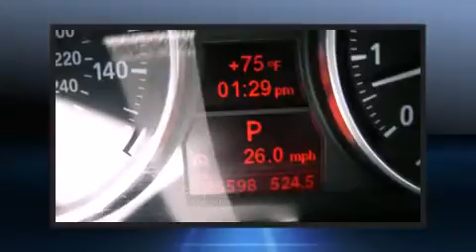2011 BMW 328i Sedan E90 in Glendale, CA 91204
Pacific BMW

The 2011 BMW 328. This 4 door, 5 passenger sedan still has less than 10,000 miles! It features an automatic transmission, rear-wheel drive, and a 3 liter 6 cylinder engine. Top features include remote keyless entry, front bucket seats, front and rear air conditioning, front fog lights, heated door mirrors, rain sensing wipers, cruise control, and power windows. BMW ensures the safety and security of its passengers with equipment such as: dual front impact airbags with occupant sensing airbag, front SIDE impact airbags, traction control, anti-whiplash front head restraints, ignition disabling, and 4 wheel disc brakes with ABS. Electronic stability control ensures solid grip atop the road surface, no matter how challenging the driving conditions. It also arrives with a Carfax history report, indicating just one previous owner. We'd love to show you this vehicle in person.